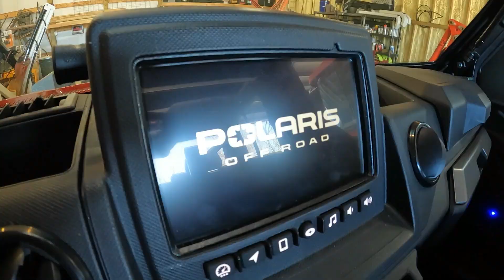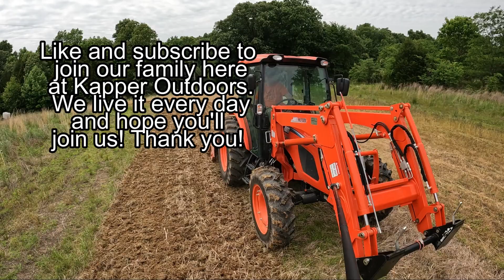Action channel trailer! Big bass, country living, machines & more!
Join us for a very fast moving & interesting video montage of everything outdoors & land management! To say that we live for the love of the outdoors might be an understatement. Join us today for a brand new video trailer that is totally action packed! I believe you will really enjoy it and if you do please hit the like button, leave us a comment and share it with others that might enjoy joining us on our daily outdoor adventures! Also if you have not seen our website, which chronicles our land flipping, land investing, and outdoor adventure check it out, we'd greatly appreciate the visit!
Here are some links to some of our recent projects that we worked on in the same area:

Thanks for joining us today, and as always please hit the like button and share this video if you got a laugh, learned something new or just enjoyed some vicarious fresh air with our team! We would greatly appreciate that! Also consider subscribing to follow all of our rural country living adventures, land management and land improvement projects, Kioti tractor projects, bobcat e42 R-2 series mini excavator projects, Bobcat T650 CTL skid steer projects, old home demolitions, old barn demolitions, land investing, land flipping, rustic red cedar DIY projects, DIY rustic farmhouse decor projects, buying and selling raw land, our new 2022 Polaris Ranger XP1000 Northstar Ultimate riding videos, trail riding, food plots, duck ponds, wildlife ponds, watering holes, and much more country living adventures. Kapper Outdoors, living the dream, one acre at a time.